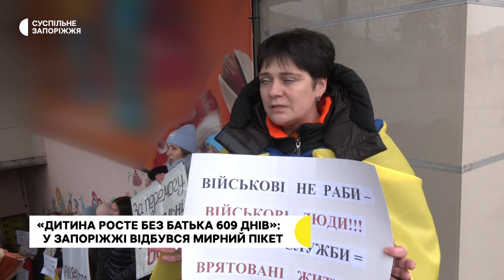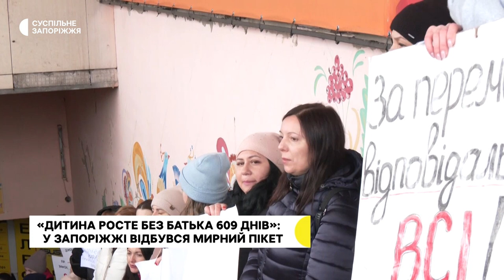У Запоріжжі втретє відбувся пікет за право на демобілізацію після 1,5 року служби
2 грудня, у Запоріжжі втретє відбувся мирний пікет за право на демобілізацію після 18 місяців служби. Рідні військових, які понад півтора роки боронять країну, зібралися з вимогою ухвалити законопроєкт про уточнення строків військової служби (№9142).